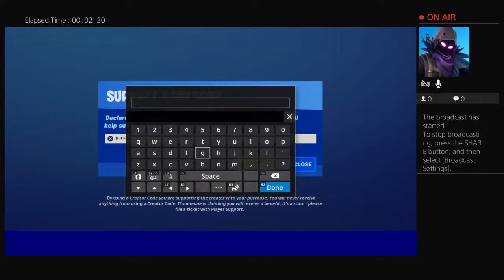that_BoyCed09's Live PS4 Broadcast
Just playin solo